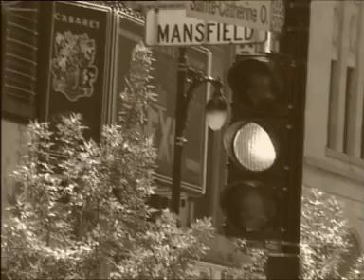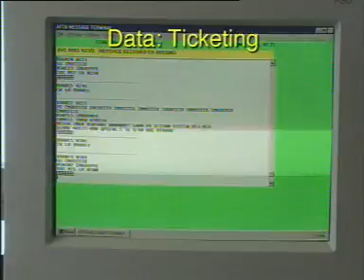Mongolia Civil Aviation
Gilat Satellite based communication system in Mongolia